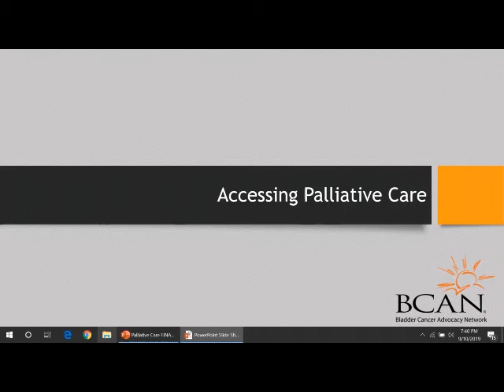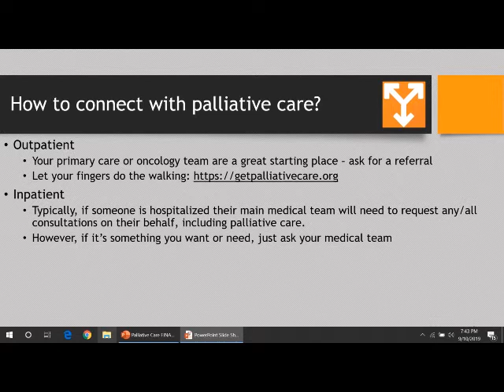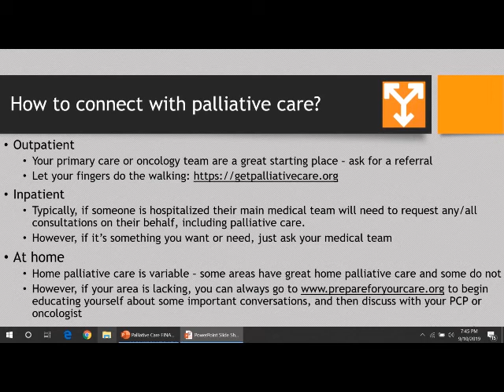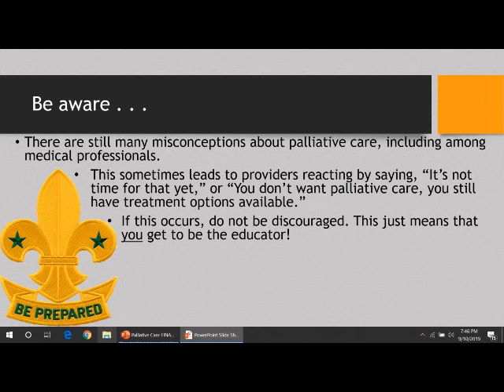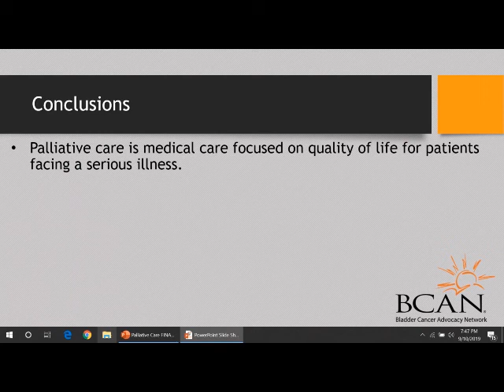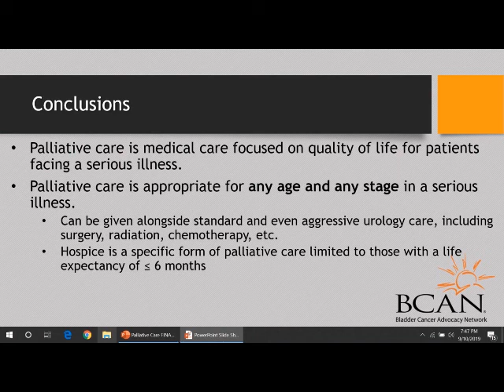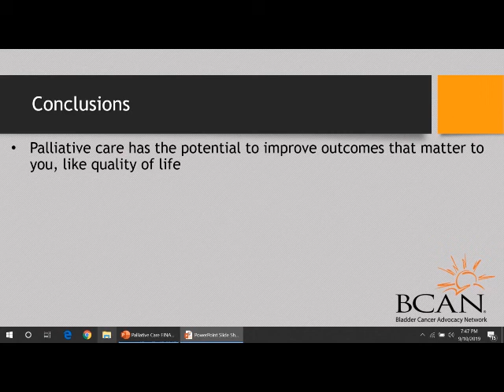Accessing Palliative Care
Dr. Elizabeth Wulff-Birchfield talks about how to access palliative care.